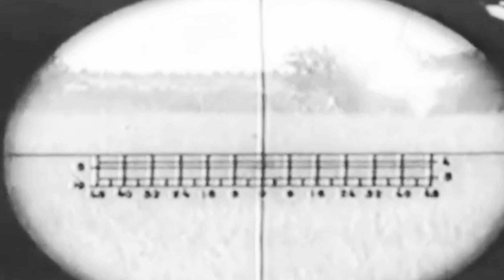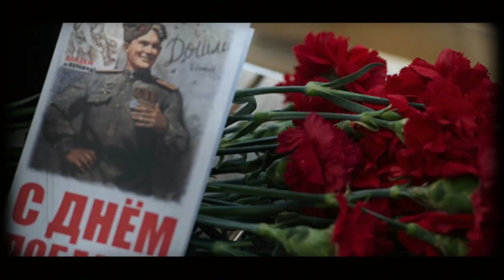Три танкиста ( к 9 Мая )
«Три танкиста» — популярная советская песня о войне.
Строки «Три танкиста, три весёлых друга…» знакомы наверняка многим. Причём, некоторые поклонники музыки абсолютно уверены в том, что эта песня появилась во время Великой Отечественной войны. Но так ли это на самом деле?

Песня была написана братьями Покрасс на слова Бориса Ласкина и впервые прозвучала в заставке фильма «Трактористы» в 1939 году. В кинофильме песня была исполнена Николаем Крючковым  - вскоре после боев на Халхин-Голе.

Таким образом песня «Три танкиста» появилась на свет как минимум за 2 года до начала Великой Отечественной войны. Какие же в этом случае события легли в ее основу? Те же, что красной нитью проходят сквозь сценарий кинофильма «Трактористы», а именно боевые столкновения, произошедшие возле озера Хасан между Японией и РСФСР. О том, что 3 танкиста находятся именно на Дальнем Востоке, свидетельствуют и слова песни: «У высоких берегов Амура часовые Родины стоят»

В 1946 году Борис Ласкин написал стихи другого содержания, о том как три друга-танкиста, отвоевав, вернулись к мирным делам:

    На полях, где шли бои когда-то,
    Где гремела грозная война,
    Строят мир бывалые солдаты,
    Расцветает мирная весна!

    Помнит песня, как пришла разлука,
    Как расстались майскою порой
    Три танкиста — три весёлых друга —
    Экипаж машины боевой!..

Примечания

Слово «самураи» (в строках: «В эту ночь решили самураи»; «И летели наземь самураи») по внешнеполитическим соображениям иногда заменяется на «вражья стая».
 в клипе частично  были  использованы фрагменты  кинофильма "Мой путь " южнокорейского  режиссёра Кан Джегю, вышедший на экраны в 2011 году
Правообладатели
NAN Films LLC, egeda, Wild Side AVOD, Fanatik Film - E, Well_Go_USA